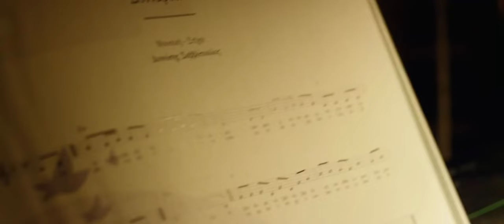Monday, Kiss & Singing Greek children songs scene - Sebastian Stan & Denise Gough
A scene from the movie "Monday"